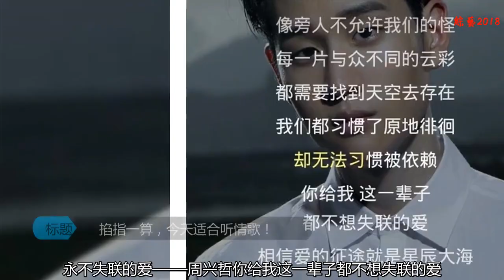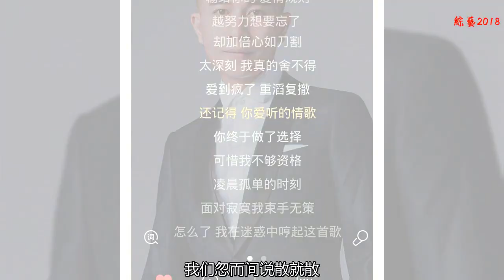掐指一算，今天適合聽情歌！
永不失聯的愛——周興哲
    你給我這一輩子都不想失聯的愛， 相信愛的征途就是星辰大海 ，美好劇情不會更改 ，是命運最好的安排。

    意外——薛之謙
    明知這是一場意外，你要不要來 。明知這是一場重傷害 ，你會不會來 。當瘋狂慢慢從愛情離開，還有什么你值得感慨 ，如果風景早已都不存在， 我想我誰不都愛。
    我又想你了——陳信喆
    夜深了卻還是睡不著， 只想聽到你的聲音。 對你最深的思念 ，都變成了默不打擾 ，想問候卻找不到借口。

    不知不覺——小賤
    我的臉不知不覺就濕了，說你對我不重要是騙人的。失去你的我，快樂還是不快樂。
    說散就散——袁維婭
    我嘗試找答案，而答案很簡單 ，簡單得很遺憾。因為成長，我們逼不得已要習慣，因為成長，我們忽而間說散就散。?
    一認真就輸了——歡子
    房間里的燈關了，可以放心的哭了，好像電影般苦澀，劇情又多一個苦角色。